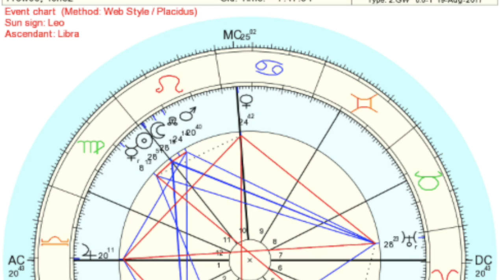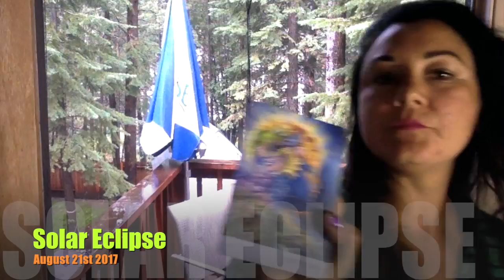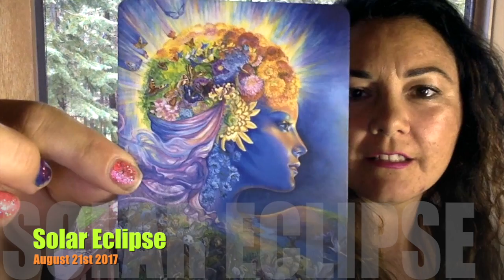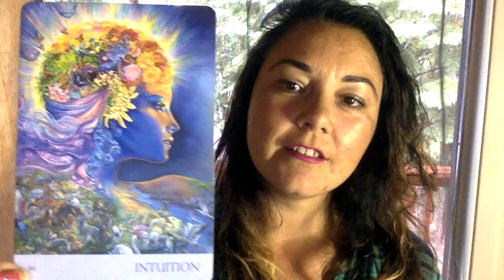Solar Eclipse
THE BIG AMERICAN SOLAR ECLIPSE
So happy I'm learning how to edit my videos so I can make them shorter and cleaner for all my friends and followers.
Make your coaching appointment now if you would like to work with me in your journey and learn a little about your astrological birth chart and where the energy is directly affecting you.  I have a degree in Psychology combining therapy and astrology to help coach you though anything in life, whether its relationships, career or a big transformation. I would love to guide & support you in living your best life.  Free consultation just drop me a line in my email.